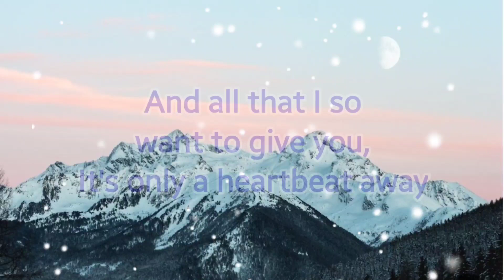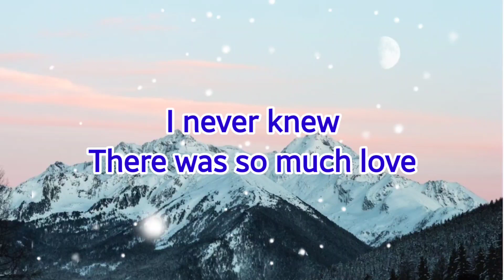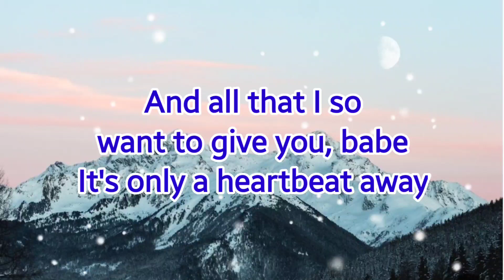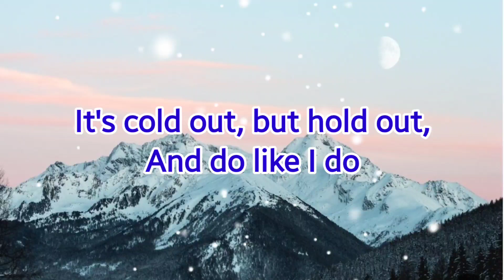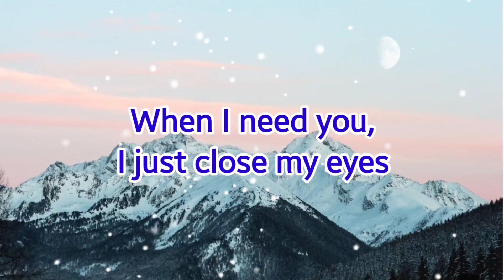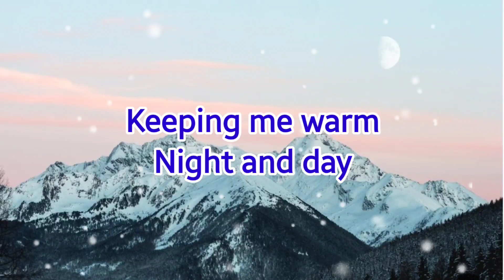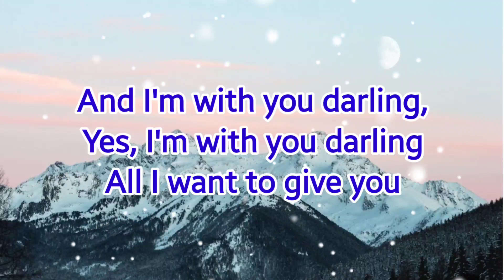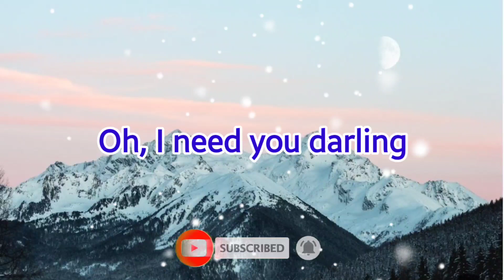"WHEN I NEED YOU" - LEO SAYER - WITH LYRICS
"When I Need You" is a popular song written by Albert Hammond and Carole Bayer Sager. Its first appearance was as the title track of Hammond's 1976 album When I Need You. Leo Sayer's version, produced by Richard Perry, was a massive hit worldwide, reaching number 1 on the UK Singles Chart for three weeks in February 1977 after three of his earlier singles had stalled at number 2. It also reached number 1 on both the Billboard Hot 100 for a single week in May 1977; and the Hot Adult Contemporary Tracks. Billboard ranked it as the No. 24 song of 1977. Sayer performed it on the second show of the third season of The Muppet Show.